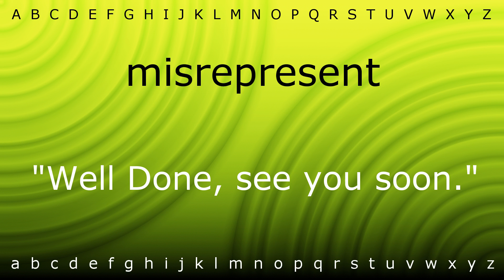Here I will show you how to say 'misrepresent' with Zira.mp4